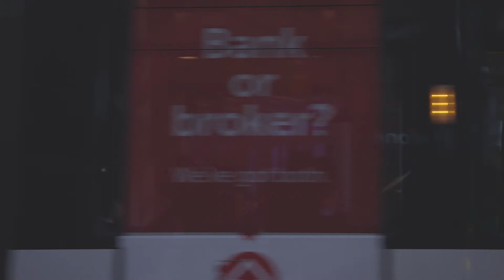REIMAGINE ~ Video Trailer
What do you see when you imagine a City on a Hill?
The lost found?  The sinner forgiven? Men and women rising up in faith?
Jesus is transforming lives in every moment, meeting us in his goodness and grace.  There is so much more to come and more to see of his great work in his church!